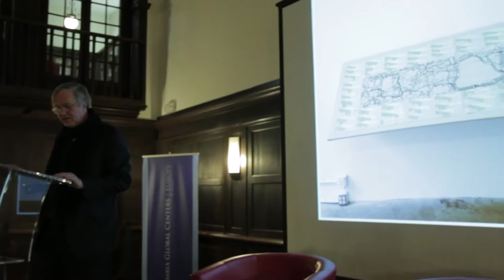Lecture 7, Robert Storr and Tatiana Trouvé - Podcast